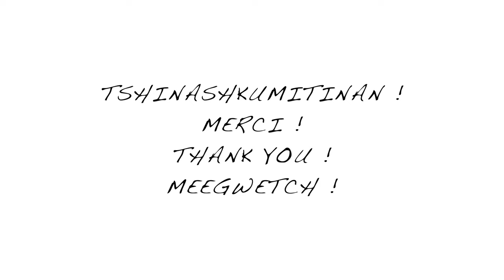Pow-wow traditionnel de Pessamit 2023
À l'année prochaine !! 27 et 28 juillet 2024 !! Tshinashkumitinan! Merci! Thank You! Meegwetch!